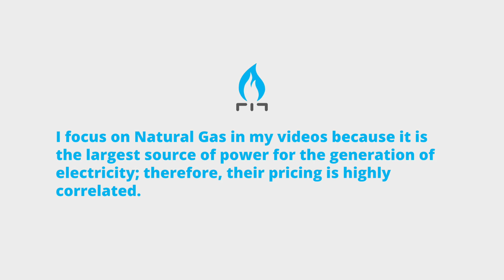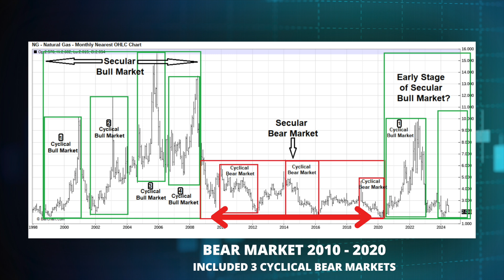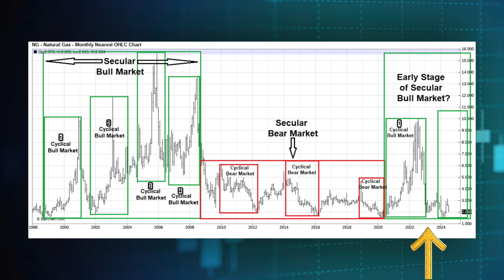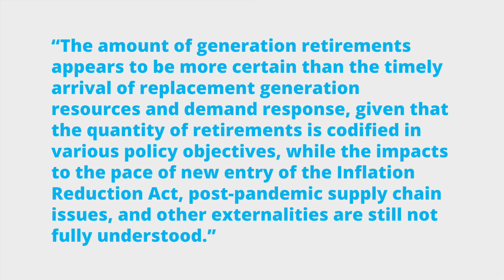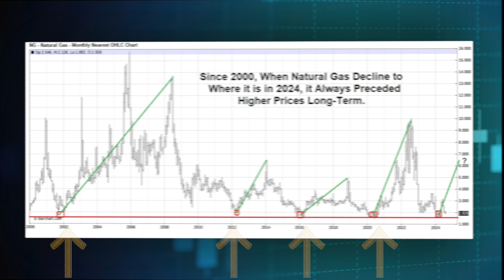Energy News: PJM Skyrocketing Capacity Impacts Cost of Electricity, Increases Forthcoming Nationally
Energy News: How Recent PJM Auctions Are Driving Up Electricity Costs Across the US

In today's energy news video, I explore the implications of the PJM Capacity Auction results announced on July 30th and their significant impact on electricity costs starting July 2025.

The auction results indicate a sharp increase in capacity costs across multiple zones, leading to a projected rise in electricity prices by over 2 cents per kWh.

Our report examines the reasons behind these increases, linking them to a tightening supply/demand balance across the US regional Transmission Organizations (RTOs). We also discuss the broader effects of these trends on national electricity pricing and what they mean for consumers, especially those in deregulated states.

Discover how long-term electricity and gas agreements could shield you from rising costs and understand natural gas's critical role in power generation.